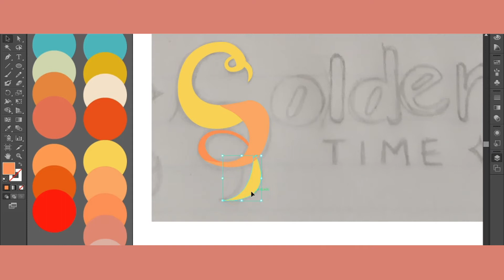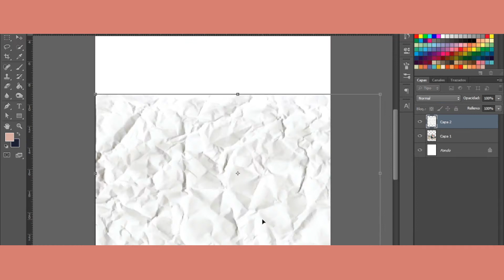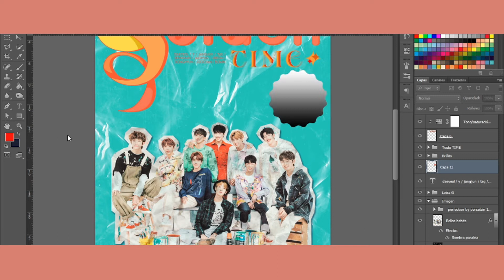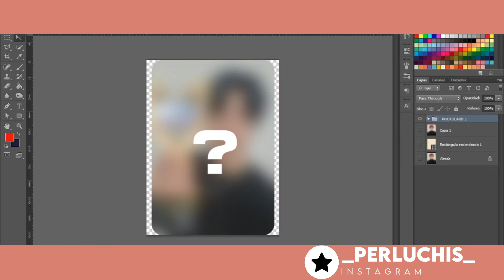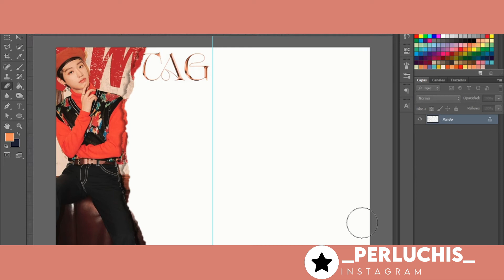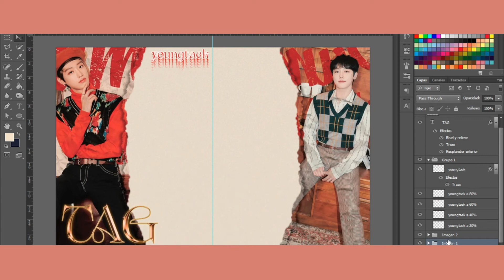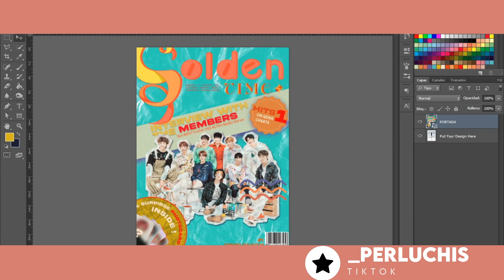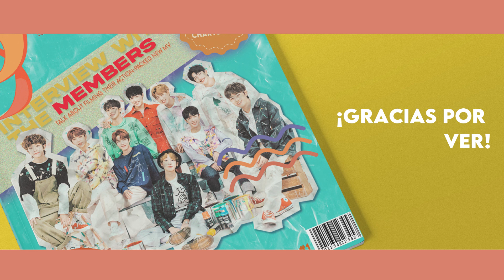「watch me edit ; narrado」Golden Child: Magazine Project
✧*:･ﾟ LINKS BELLOS CHULOS PRECIOSOS *:･ﾟ✧

EDICIÓN: Wondershare Filmora.
GRABACIÓN: OBS Sudio
AUDIO: Huawei Y7p

—SOFTWARE—
Boceto: Lápiz (Stabilo, F3) Cuaderno (Mead)
Digital: Mouse (ILAHUI) Adobe Illustrator, Adobe Photoshop